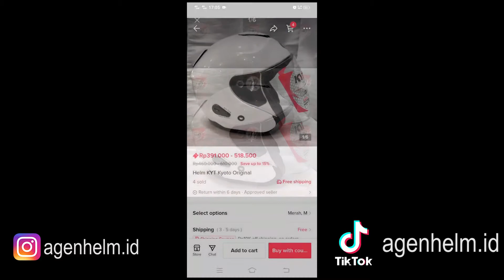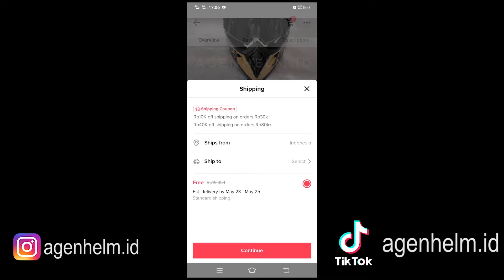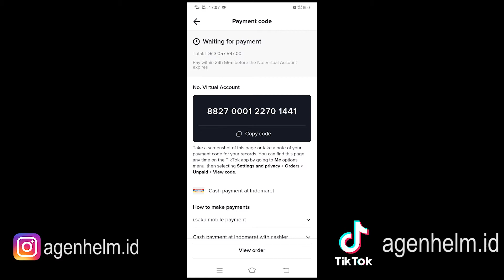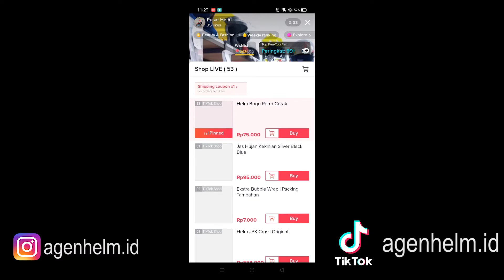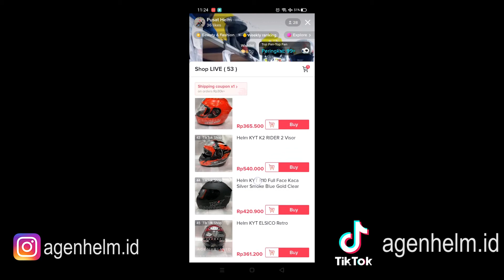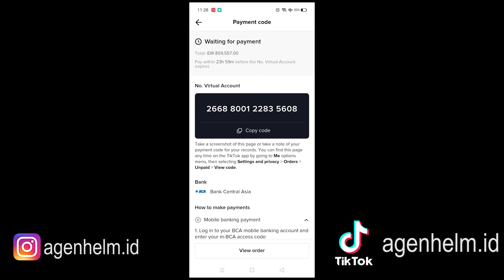Helm KYT K2 Rider Venom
a Project for AgenHelm.id
lebih lanjut tentang client kami AgenHelm.id cek di sini :

Hoy.TV menyediakan jasa pembuatan video, baik take & edit video maupun hanya edit saja.